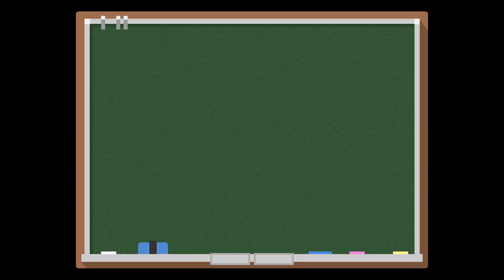充電式はんだごてがヤバイ！これは使える！？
充電式はんだごてを初めて使ってみました
感想は…

適用価格：$19.99
期限：2/28

動画はあくまで参考です。それぞれの条件によっても違ってきますので、
実際に作業される際は、よく調べて自己責任にてお願いします。

～↓その他にも↓～
電動空気入れ↓

0:00製品紹介
5:59スピード対決
8:28感想と総評